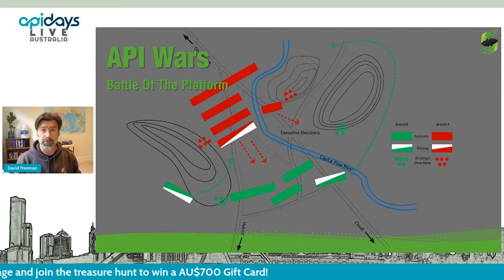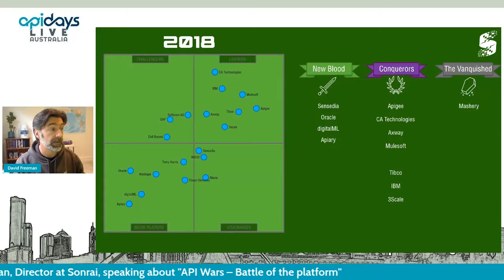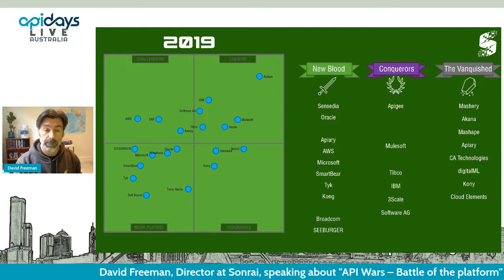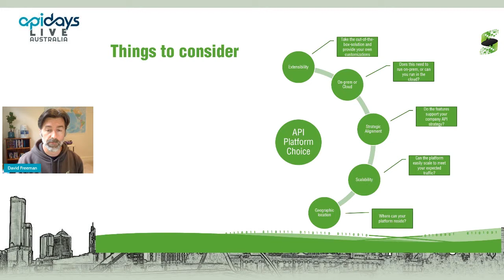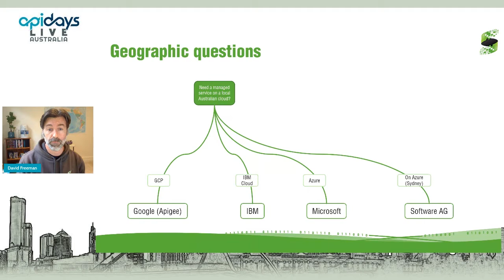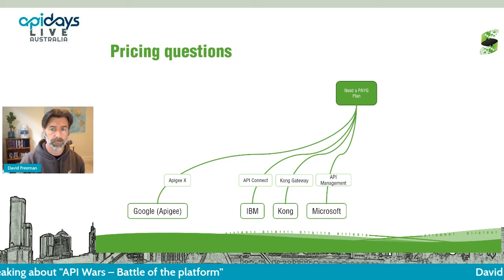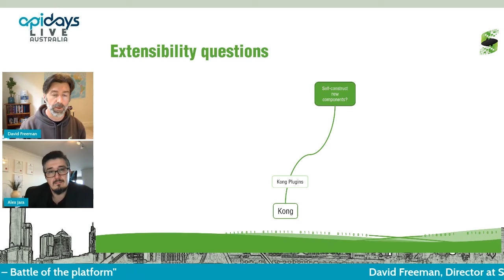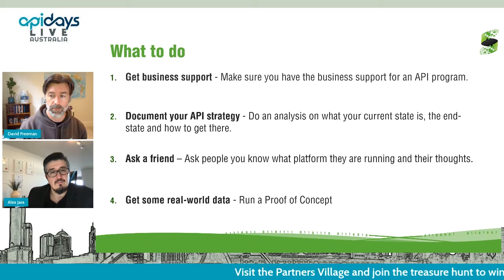Apidays LIVE Australia 2021 - API Wars – Battle of the platform David Freeman, Director at Sonrai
API Wars – Battle of the platform David Freeman, Director at Sonrai